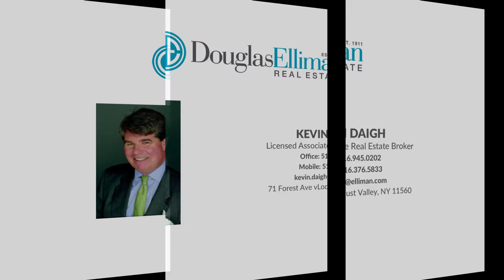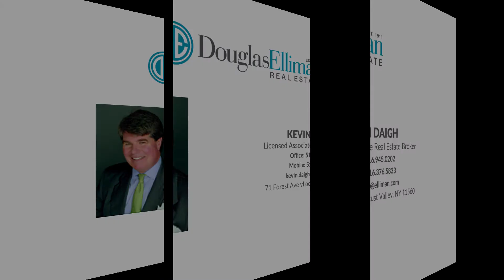Kevin Daigh - 404/405 Centre Island Rd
A Majestic Waterfront 653' Compound On Oyster Bay's Exclusive Centre Island With Views Of The Harbor And Cove Neck.3 Homes On 7.26 Acres.